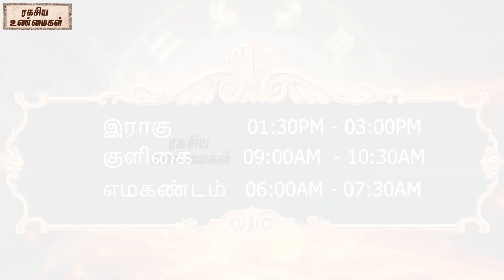07-03-2024 | தினப்பலன் - ஜோதிட நிபுணர் ஸ்ரீகைலாசநாத சிவாச்சாரியார்| @RagasiyaUnmaigal ​